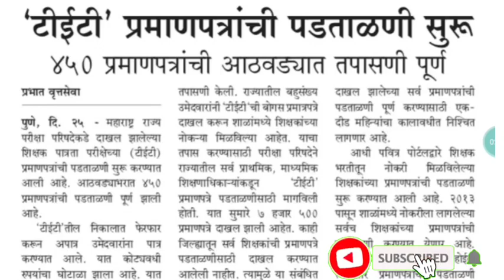Maha TET News Update | टीईटी प्रमाणपत्रांची पडताळणी सुरू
Maha TET News Update | टीईटी प्रमाणपत्रांची पडताळणी सुरू @anilwankhade1